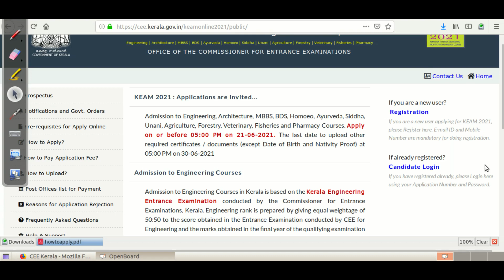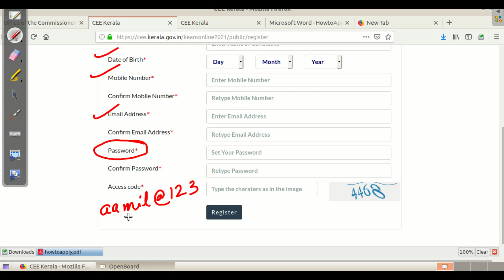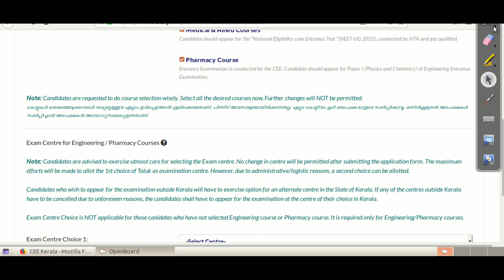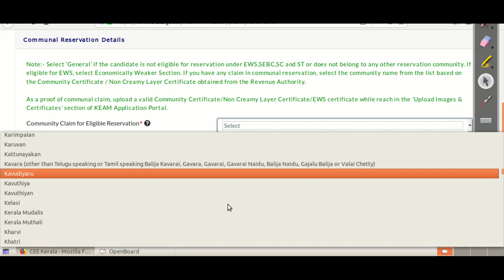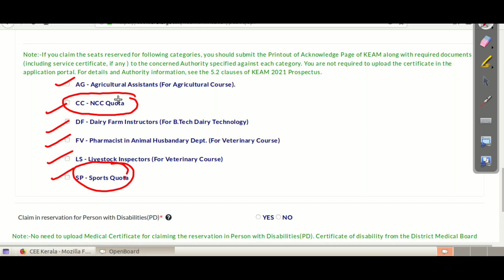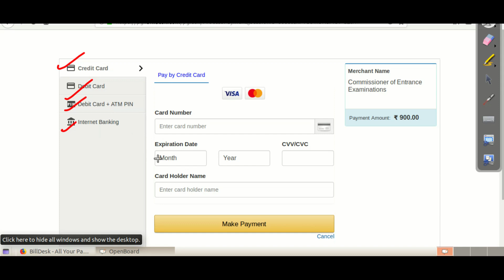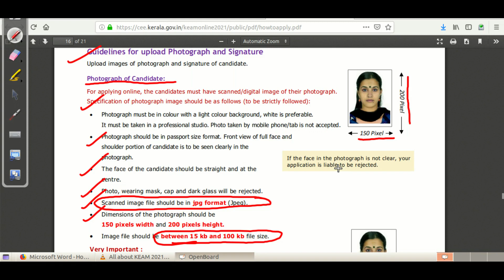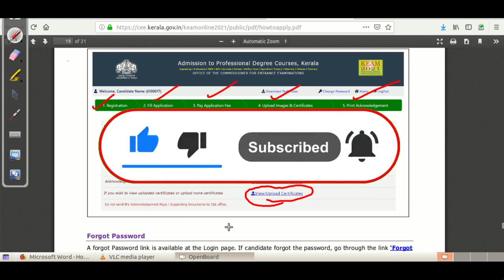KEAM 2021 Online Application/HOW to APPLY /STEP BY STEP/How to upload /LIVE DEMO /keam 2021 online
KEAM 2021 : Applications are invited...
   Admission to Engineering, Architecture, MBBS, BDS, Homoeo, Ayurveda, Siddha, Unani, Agriculture, Forestry, Veterinary, Fisheries and Pharmacy Courses. Apply on or before 05:00 PM on 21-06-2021. The last date to upload other required certificates / documents (except Date of Birth and Nativity Proof) at 05:00 PM on 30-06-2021
Admission to Engineering Courses
   Admission to Engineering Courses in Kerala is based on the Kerala Engineering Entrance Examination conducted by the Commissioner for Entrance Examinations, Kerala. Engineering rank is prepared by giving equal weightage of 50:50 to the score obtained in the Entrance Examination conducted by CEE for Engineering and the marks obtained in the final year of the qualifying examination for Mathematics, Physics and Chemistry put together, after effecting the standardization procedure as described in Clause 9.7.4 (b)(iii).
Admission to Pharmacy Course
   B.Pharm Rank list will be prepared, as per Clause 9.7.4 (f), on the basis of Index mark calculated from the score obtained in Paper-1 (Physics & Chemistry) of the Engineering Entrance Examination.
Admission to Medical & Allied Courses
   Admission to MBBS, BDS, BAMS, BSMS, BHMS, BUMS, Agriculture, Forestry, Fisheries, Veterinary, Co-operation & Banking, Climate Change & Environmental Science, B.Tech Biotechnology courses will be based on NEET-UG 2021. Those candidates who wish to be considered for the allotment in Medical & Allied Courses in Kerala State should be qualified in NEET-UG 2021.
Admission to Architecture course
   The Architecture Rank list will be prepared by the Commissioner for Entrance Examinations by giving equal weightage to the marks obtained in the National Aptitude Test in Architecture (NATA), conducted by the Council of Architecture, and the marks in the qualifying examination
keam 2021inmalayalam#keam2021latestnews#keam2021

*Medical Courses:        (i)   MBBS (ii)  BDS (iii) BHMS (Homoeo)(iv)  BAMS (Ayurveda) (v)   BSMS (Siddha) (vi)  BUMS (Unani)B.*

 Medical Allied Courses(i)BSc. (Hons.) Agriculture(ii)  BSc. (Hons.) Forestry (iii)  BSc. (Hons.) Co-operation & Banking(iv)  BSc. (Hons.) Climate change & Environmental Science (v)  B.Tech   (Bio-Technology) ( under Kerala Agricultural University)   (vi)  Veterinary (BVSc. & AH) (vii)  Fisheries (BFSc.)     C.
**Engineering CoursesB.  Tech.[including  B.  Tech.  (Agri.  Engg.)  &  B.  Tech.  (Food  Tech.) Courses  under  the  Kerala  Agricultural  University,  B.  Tech.  (Dairy Technology) & B. Tech. (Food  Technology) courses under  the  Kerala Veterinary & Animal Sciences University, B. Tech. (Food Technology) course under the Kerala University of Fisheries and Ocean Studies].D
 Pharmacy CourseB. Pharm.E
 Architecture CourseB.Arch.